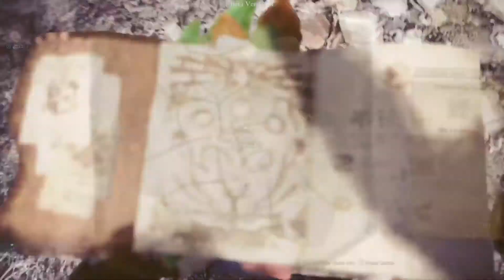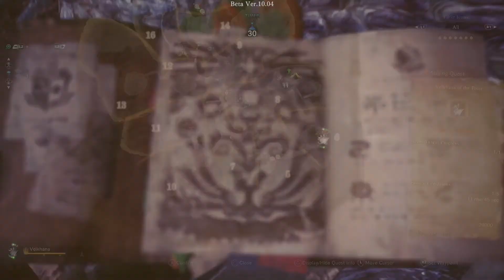Velkhana Gunlance Solo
I suck, sorry!